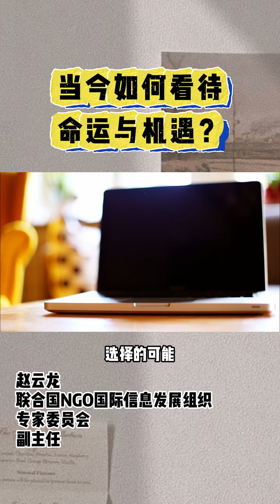如何看待命运与机遇？